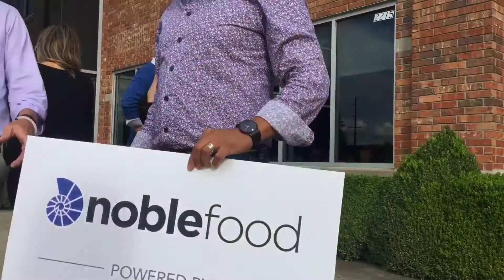Paco Collective/Noble Food